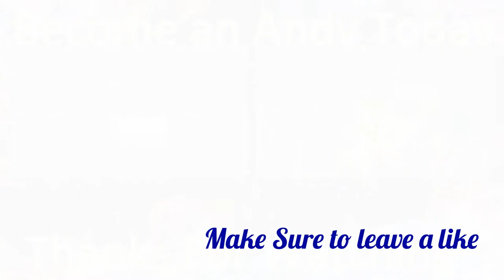Grand Theft Auto V: Funny moments